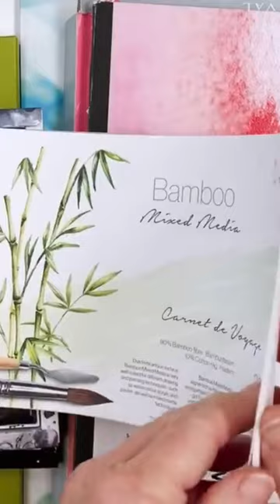Diane Antone Studio APPROVED Watercolor Gift Ideas for 2022!